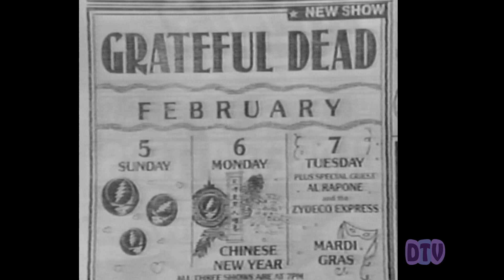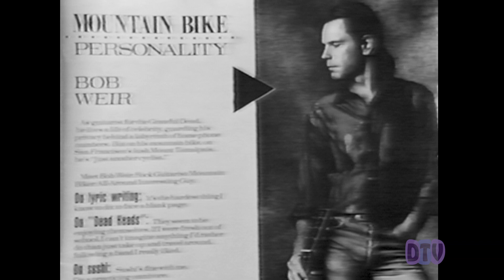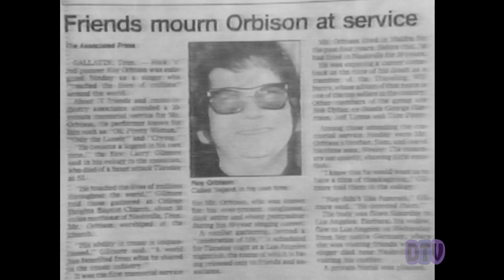The Dead News January 1989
Grateful Dead tour news and recording rumors. The Dead were the fourth highest-grossing touring act in 1988, performing before 1,198,000 fans. Out of over 70 shows in 1998, 62 were sold out.  Iconic poster artist Rick Griffin shares his inspiration for the recently released "Dylan and the Dead" album cover artwork.

Correspondent: J.C. Juanis.
Photos: Jay Blakesberg, Ron Delany, Gene Anthony.
Video Light Show: 1988 LumiVision, Peter Rabinowitz.

Originally aired on Dead Head TV episode 009 - January 1989.

For more DTV videos, visit DreamsWeDreamed.com.  Sign up there for updates.